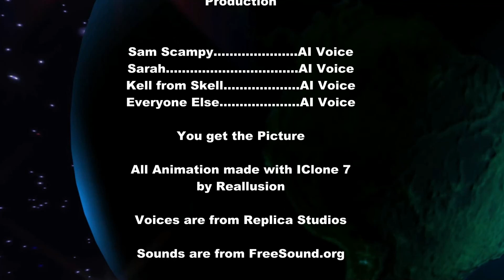King of the Earth 4 18 21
This years submission for the 48x2 Animation contest - something unique this year is that all the voices are AI produced - no humans